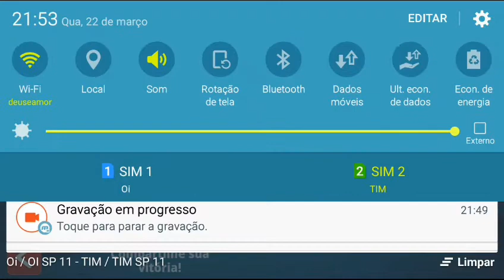Quando se faz aquela dupla e só passa perto kk